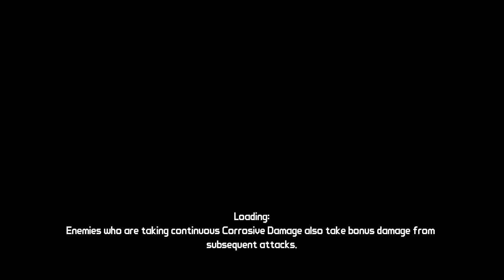Shou&Maru Play - Borderlands P63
I should have bought it back immediately. It's my fault, but I didn't know. I should have at least tried to reason it out!
Nooooooo! :c
Thanks, Maru. I'm sorry.